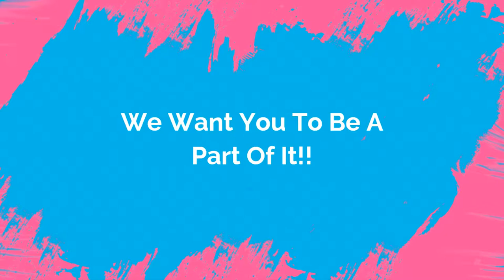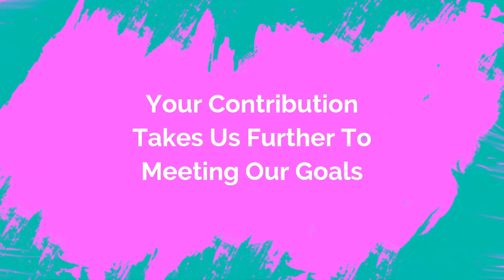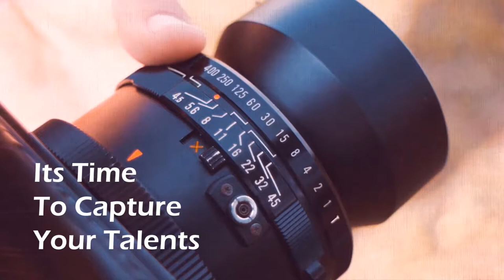A Big Book Of Columbus Artists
Want a chance to be featured in a coffee table book? Do you love and want to support your local artists in Columbus? We are raising funds to help grow and support the artistic community here in our city. Please show your support for the arts by contributing to our cause. Be a part of history in this original pressing, featuring only local artists. Both Artists and Business owners are welcome to contribute to our pages.
Art lovers show your support and contribute to our collaboration project!